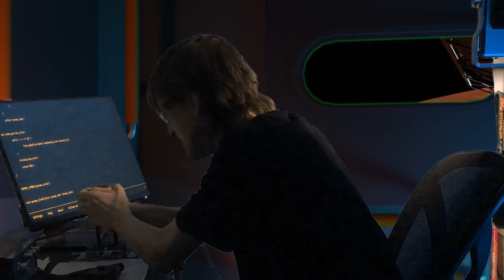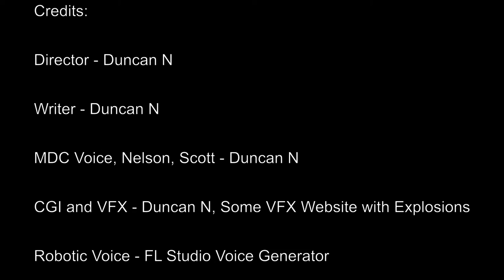Rendezvous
This project challenged Media Arts and Film students at Discovery High School in Camas, Washington, to produce a short film that was 3-5 minutes in length. Students worked from their home studios to plan, film, edit, and distribute their films. We worked hard to produce a variety of films that hopefully bring joy to members of our school, our community, and our world.